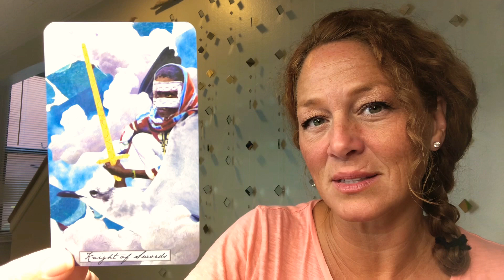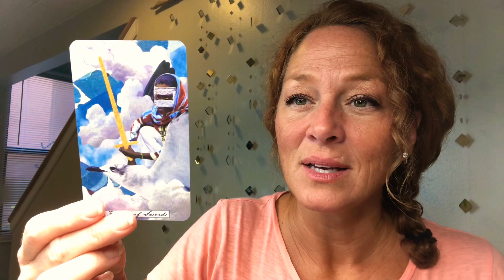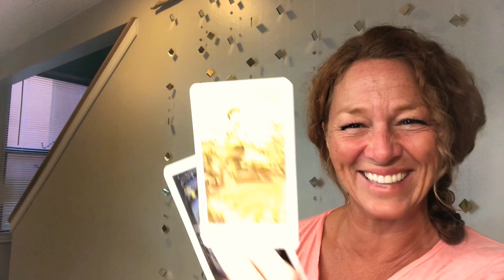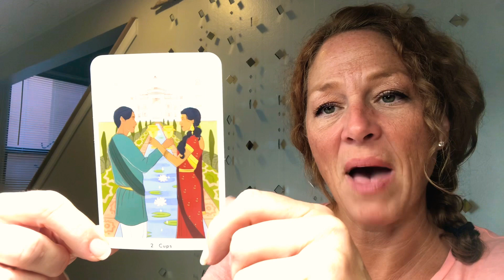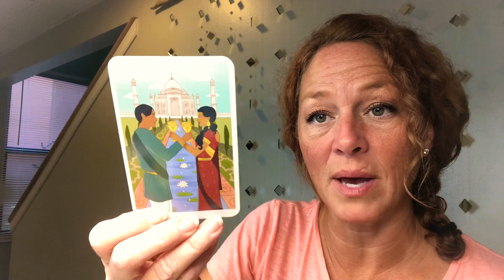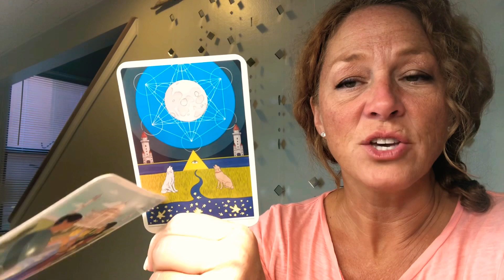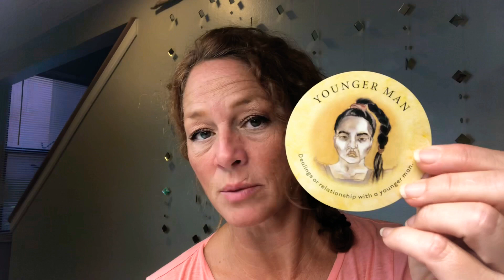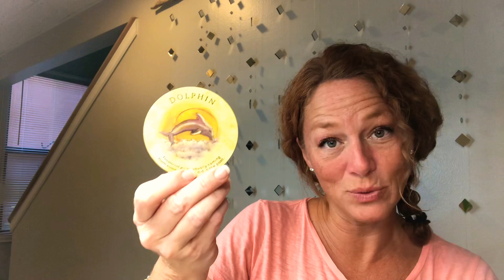Scorpio ♏️: Everlasting love💞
Joy💞

NEPTUNE: Sagittarius (12)
RISING: Sagittarius
NORTH NODE: Sagittarius (1)
MERCURY: Capricorn (1)
SUN: Capricorn (1)
VENUS: Aquarius (2)
JUPITER: Aquarius (2)
CHIRON: Aries (4)
MOON & MARS: Taurus (5)
SOUTH NODE: Gemini (7)
SATURN: Cancer (7)
PART OF FORTUNE: Leo (8/9)
MIDHEAVEN: Virgo
PLUTO: Libra (10)
URANUS: Libra (11)